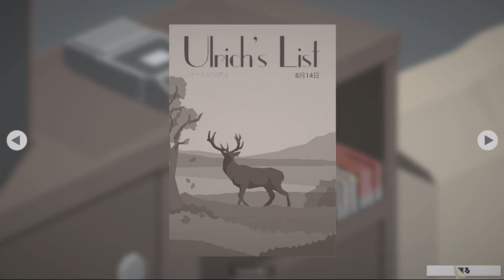[ This is The Police 日本語版 実況 ] 71日目 「奮闘」